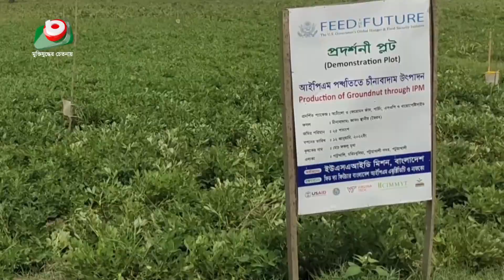পটুয়াখালীতে বাদামের ব্যাপক আবাদ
পটুয়াখালীতে বাদামের ব্যাপক আবাদ  | Arif | 21May22